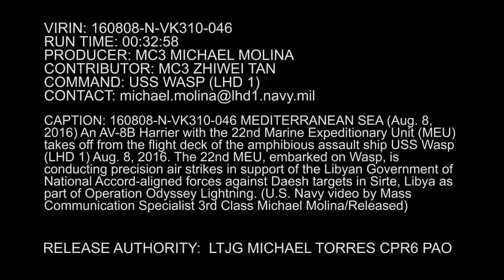NATO Unclassified: An AV-88 Harrier Embarks To Conduct A Precision Strike In Libya on Aug. 8, 2016.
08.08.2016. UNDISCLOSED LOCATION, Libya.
USS WASP.
An AV-8B harrier, with the 22nd Marine Expeditionary Unit (MEU), takes off from the flight deck of the amphibious assault ship USS Wasp (LHD 1) on August. 8, 2016.

The 22nd MEU, embarked on Wasp, is conducting precision air strikes in support of the Libyan Government of National Accord-aligned forces against Daesh targets in Sirte, Libya as part of Operation Odyssey Lightning.

(This work, OOL Harrier Takeoff, by PO3 Michael Molina, identified by DVIDS, is free of known copyright restrictions under U.S. copyright law).